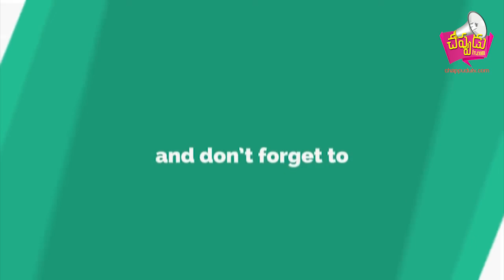మొటిమలు తగ్గటానికి చిట్కాలు ## Tips for pimple